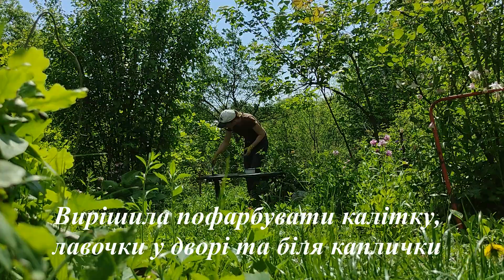Варення з ревіня/Літо на дачі/Купили дачу№25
Будь ласка, включайте в настройках відео - субтитри.
Рецепт варення з ревеня:
На 1 кг ревіня 1 кг цукру. Нарізати ревінь, засипати цукром, залишити на 4-5 годин, ревінь пустить сік і цукор розчиниться. Поставити на невеликий вогонь, довести до кипіння і варити на повільному вогні 5 хв. Після того як охолоне варити 10-15 хв. Розлити в стерилізовані банки і закатати кришками, накрити до охолодження. Виходить кисло-солодке варення.